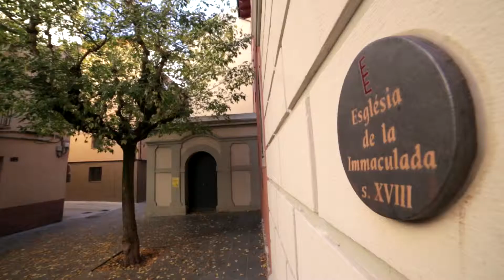QR24 - DIE KIRCHE DER IMMACULADA (Ger)